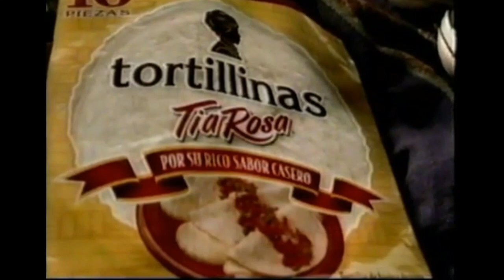Comerciales México | Junio Año 2002 | Canal 5 (XHGC) | Mundial 2002